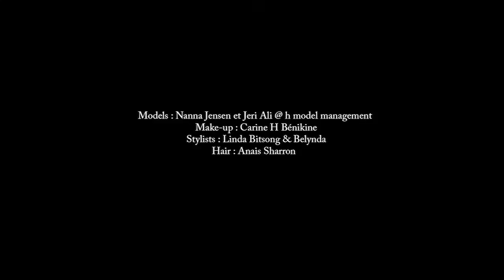orphee noubissi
Models : Nanna Jensen et Jeri Ali @ h model management
Make-up : Carine H Bénikine
Stylists : Linda Bitsong & Belynda
Hair : Anais Sharron
son : AfriKan LuV